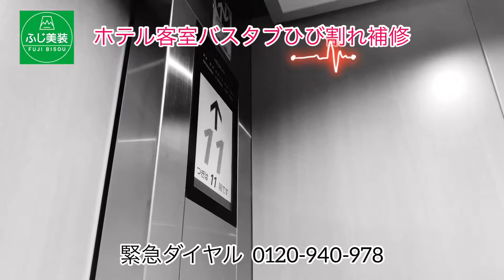浴槽（バスタブ）のひび割れ補修・ホテル客室